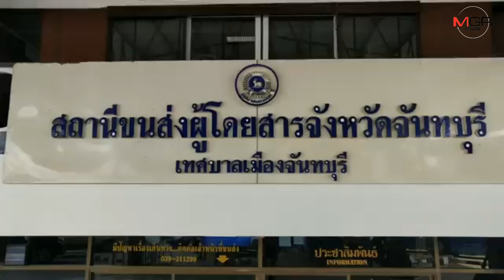ขนส่งเมืองจันท์..เริ่มแน่น หลังนักท่องเที่ยว-ประชาชนทยอยเดินทางกลับภูมิลำเนา